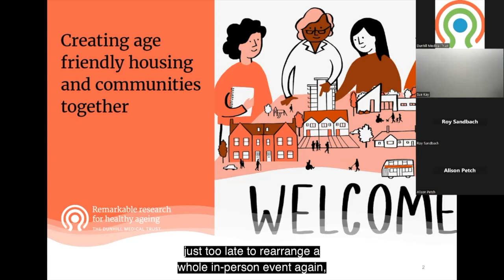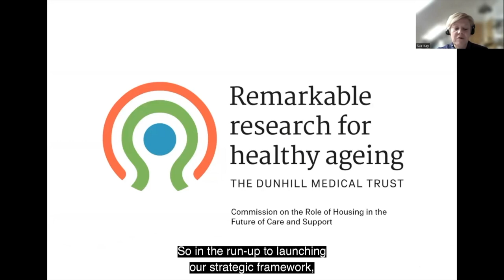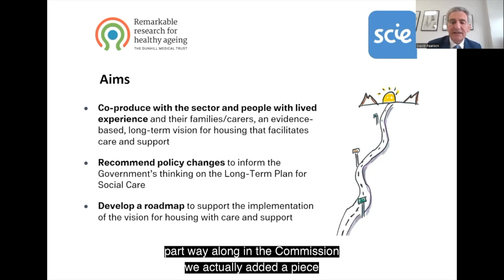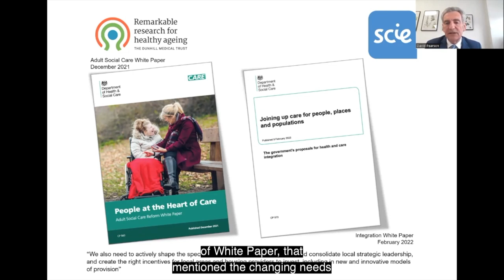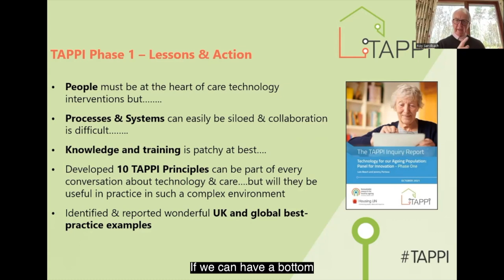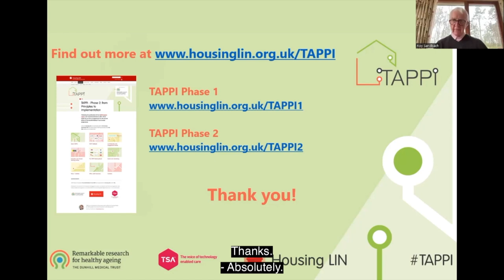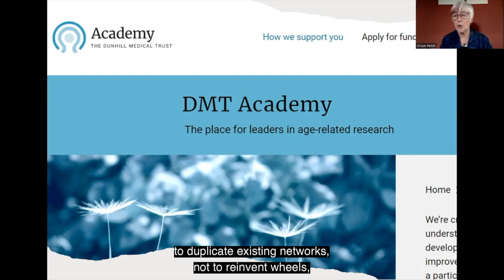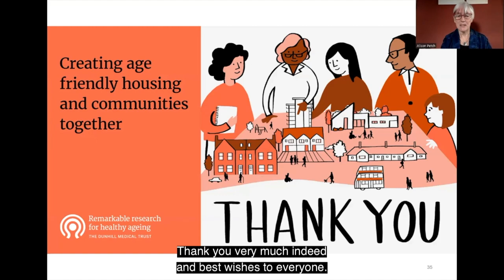Housing policy solutions for healthier later lives - Sir David Pearson and Professor Roy Sandbach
Following Sue Kay, our CEO, introducing our 2023 lecture series, we hear from Sir David Pearson and Professor Roy Sandbach. They talk about why more housing choices need to be available for older people as well as two of DMT’s largest funded programmes in this area: The Commission on the Role of Housing in the Future of Care and Support, and the Technology for an Ageing Population Panel for Innovation, TAPPI.

Chapters:
00:00 Welcome to our annual lectures
01:08 Our strategic priorities and principles
02:08 Housing as a priority
03:13 Housing projects we’ve funded and supported
06:56 A closer look at our principles
09:05 Introducing Zinc
10:28 Lecture introduction
11:46 Meet our delivery partners
14:04 Speaker introductions
16:57 The Commission on the Role of Housing in the Future of Care and Support
19:35 Involving people with lived experience
21:49 What the Commission did
23:03 Public survey results
25:42 A 10 year housing plan
28:55 Place-based approach to housing
31:34 Technology for an Ageing Population Panel for Innovation
34:06 How technology enables older people to live well
35:47 Using technology as a default
36:42 History of the TAPPI programme
37:39 Involving different perspectives
40:06 10 TAPPI principles
43:37 Scaling using test beds and pilots
46:06 Barriers to improvements at scale
48:39 Incentivising prevention in housing services
50:54 Dementia and housing
54:38 Ensuring innovations benefit not only the wealthy
57:49 What’s on the horizon
01:02:21 Introducing the DMT Academy
01:03:33 Introducing our Excellence Awards
01:04:55 Introducing our Capability Development Scheme
01:06:15 Forum for UK ageing research funders

The Dunhill Medical Trust (DMT) funds the remarkable science and the radical social change needed for healthier older age. We support researchers and communities, systems and services, fundamental science and applied design. We care about inclusion, address inequality and make the interdisciplinary connections that bring your ideas to life.